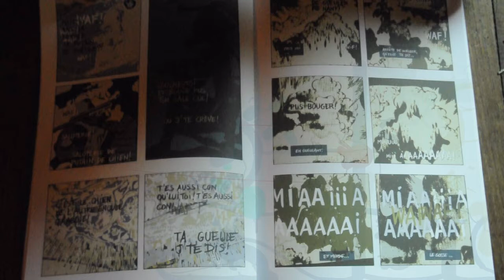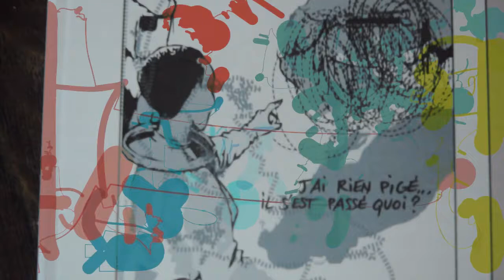Moins par moins - Rackham - bande dessinée de L.L. de Mars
considéré par son auteur comme un manifeste pour une beauté numérique, ce livre est à la fois une expérience politique, plastique et éditoriale.

Ce qui est dit sur le site de l'éditeur :
"Ceux qui ont déjà fait le voyage savent que la traversée des continents ne garantit pas la rencontre avec l’altérité : au bout de la route, vous avez toutes les chances de ne rencontrer que vous-même, vos certitudes, vos aprioris, vos limites. Mais traversez simplement votre jardin, votre palier. Allez voir votre voisin le plus proche et votre monde vacille. Vos certitudes morales s’écrasent contre un mur. Tout ce que vous teniez pour évident se fissure. Les lois de la physiques sont renversées. Vous venez de traverser la galaxie. "